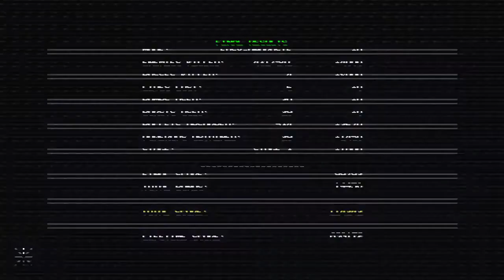Devil Engine │ Session 5: Will I Ever Beat This? │ Backlogged Games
Devil Engine (2019, Nintendo Switch) No Commentary Gameplay

Shooter, shmup, shoot em’up; or whatever you call it, are games of patience and memorization. Devil Engine was something I got ages ago but knew I would probably like it. Something about the style and side-scrolling shooter format just drew me in. From the moment I first tried it I knew it was a game I wanted to get good at. So here are the various sessions I play as I try to get used to the mechanics and memorize the stages. I hope I can get good at it and at the very least be able to actually beat the game. I guess only time will tell.